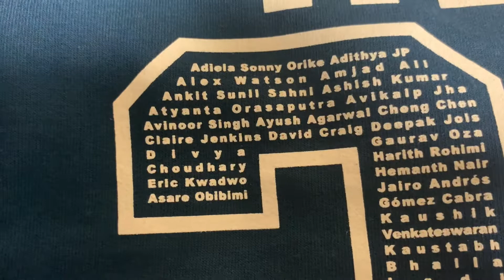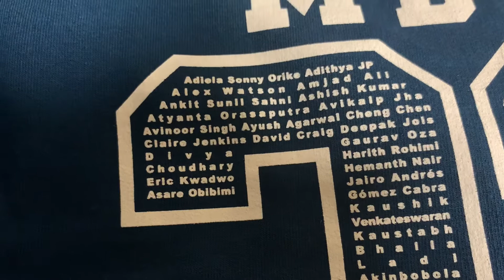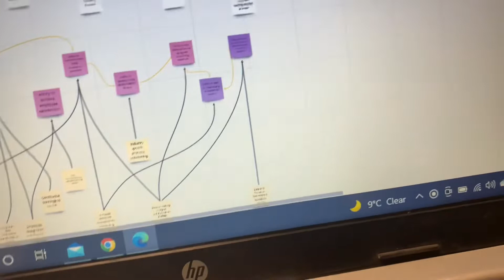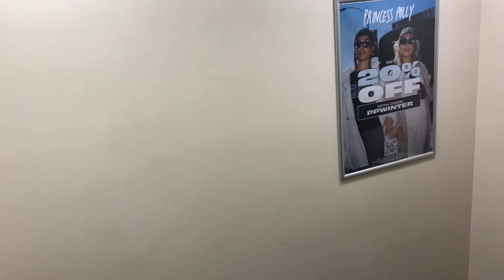Student Accommodation | Glasgow | UK | International Students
This video shows student accommodation and different options regarding accommodation for international students.